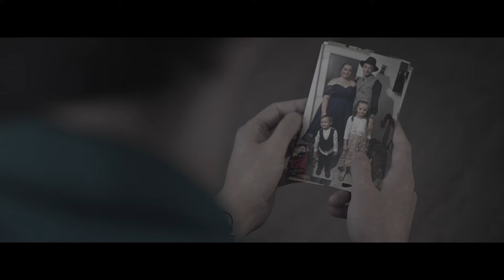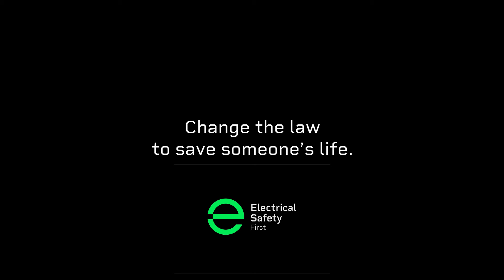Scott's Story | ELECTRICAL SAFETY FIRST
In a matter of minutes, Scott lost his family. His home was destroyed in a fire caused by a faulty e-bike battery. And sadly, he’s not the first.

These fires are ferocious, with the lives lost highlighting the urgent need for change. We need stricter regulations on e-bikes, e-scooters, and their batteries. Scott is now advocating for change.